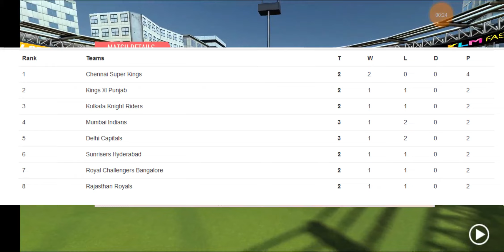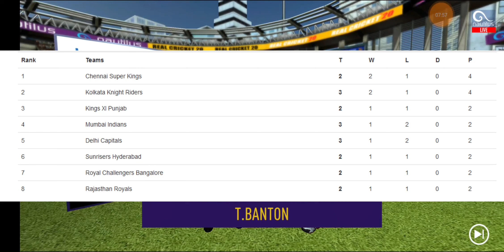#10 Kolkata Knight Riders vs Chennai Super Kings Highlights SO IPL 13 Real Cricket 2020 Custom Game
IPL13 is postponed but our SO-IPL (Super over INdian Premier league) is on time 6th April Match 10 KKR vs CSK 8:00 PM Eden Gardens